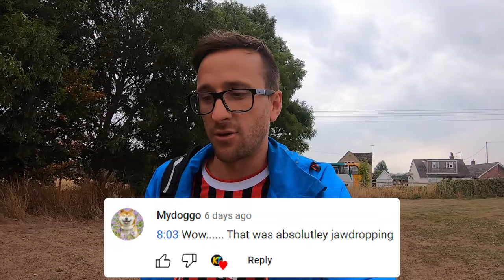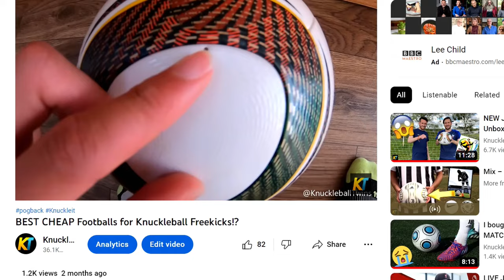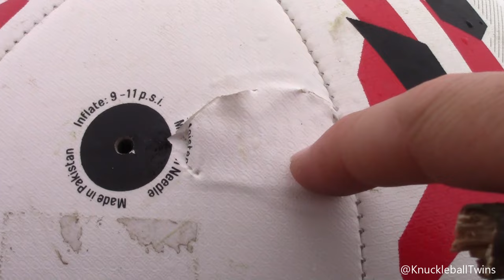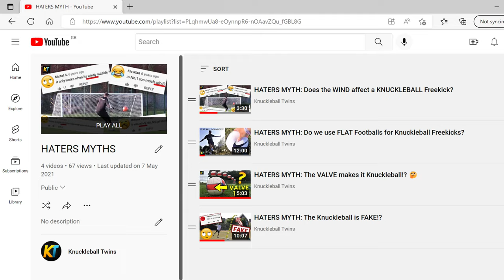'ASMR' Knuckleball Practice: Deadball/Movement/Top Spin/Dip FREEKICKS!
ASMR Natural Sound Knuckleball Freekick Practice - Right Side Session!
UNEDITED Deadball/Movement/Top Spin/Dip Goals and Unlucky Efforts! Therapeutic Football/Soccer Sounds

THUMBNAILS

MUSIC

BANNER/LOGO